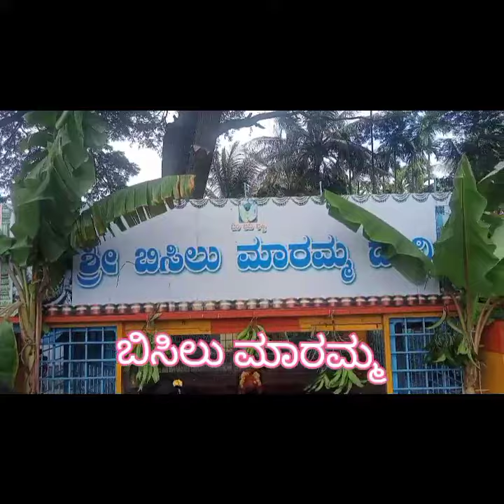ತಾಯಿ ಬಿಸಿಲು ಮಾರಮ್ಮ ದೇವಿ.@rangaswamy5591 .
ಬಿಸಿಲುಮಾರಮ್ಮದೇವಿ ಶ್ರೀ ಮಾಗಡಿ ರಂಗನಾಥಸ್ವಾಮಿ ದೇವಸ್ಥಾನದ ಎದುರು ಇರುವ ದೇವಸ್ಥಾನ ಮಾಹಿತಿಯಿಂದ ಸ್ವಾಮಿಯ ತಂಗಿ ಯಾವುದೋ ಕಾರಣಕ್ಕೆ ತಂಗಿಯ ಕಪ್ಪಾಲಕ್ಕೆ ಹೊಡೆಯುತ್ತಾರೆ,ನನ್ನ ಎದುರು ನಿಲ್ಲಬೇಡ ಎಂದು ಹೇಳಲಾಗಿ ಅದಕ್ಕೆ ತಾಯಿ, ಸ್ವಾಮಿ ಎದುರು ಸ್ವಲ್ಪ ಬಾಗಿದ ರೀತಿ ಯಲ್ಲಿ ನಿಂತಿರುವುದು.